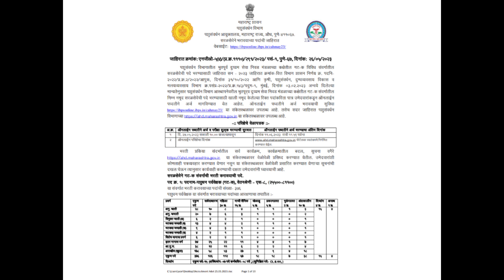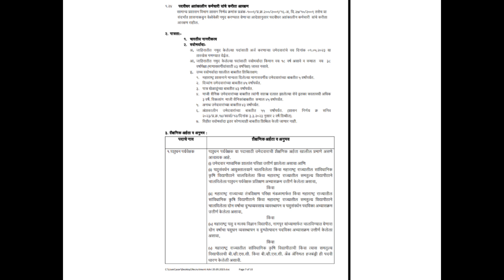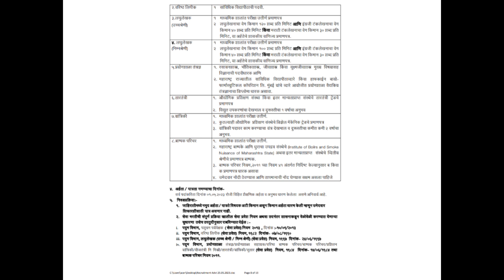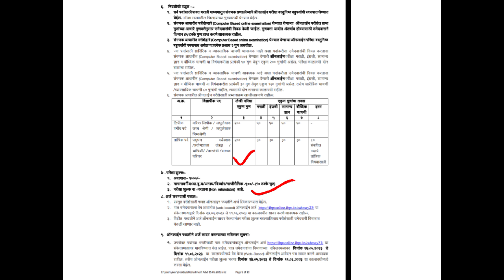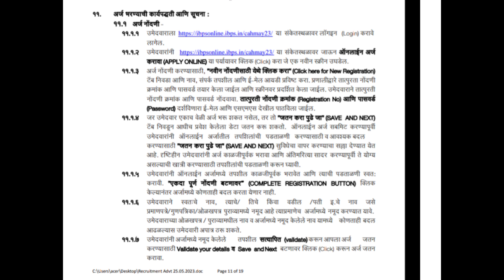पशुसंवर्धन विभाग भरती 2023 | असा करा अर्ज | zp bharti latest update | talathi bharti 2023